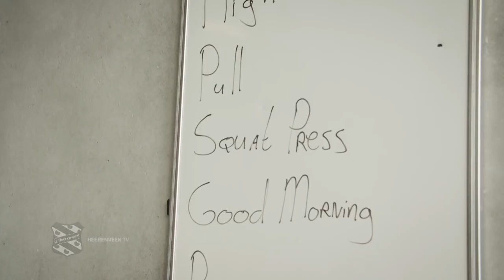Project EuroFIT van start onder leiding van Niklas Tarvajärvi